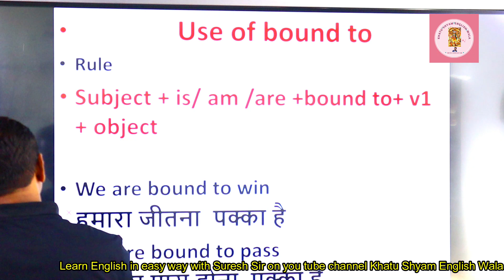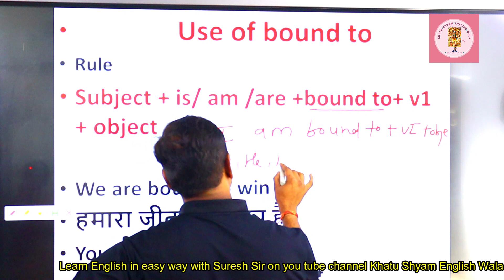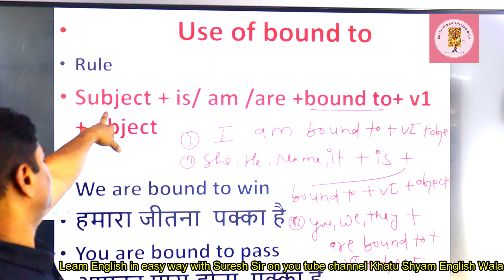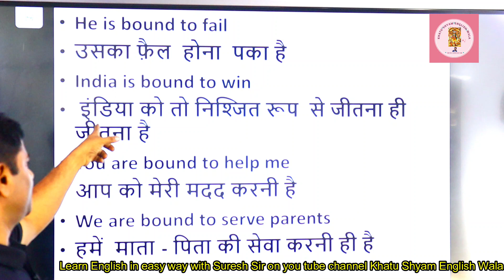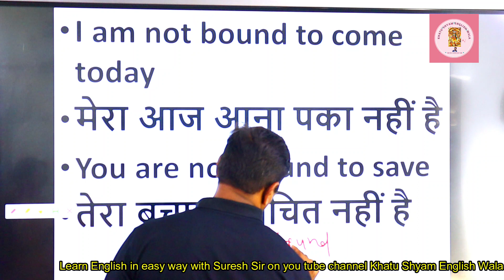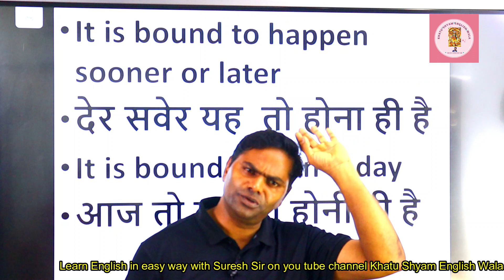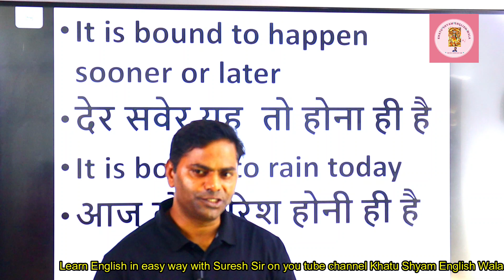BOUND TO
Complete English Grammer for All Competitive Exams